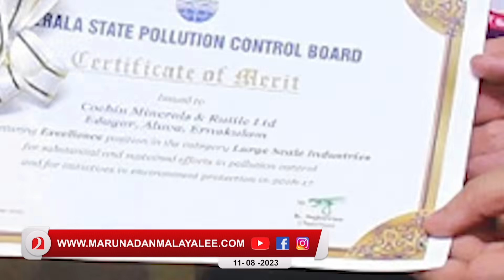96 കോടി കിട്ടിയ പ്രമുഖരെ കാണ്മാനില്ല | Sasidharan Kartha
കർത്താ സത്യസന്ധൻ തന്നെ
ഉള്ള കാര്യം തുറന്ന് പറഞ്ഞു